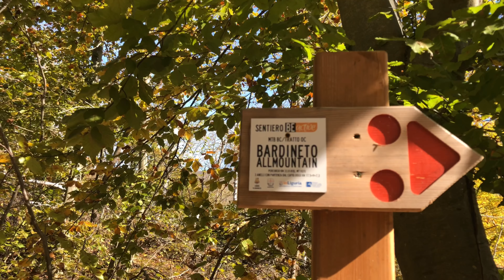Il Villaggio dei Puffi!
𝑨𝒖𝒕𝒐 𝒂𝒏𝒅𝒂𝒕𝒂, 𝒄𝒐𝒔𝒂 𝒉𝒐 𝒑𝒓𝒆𝒔𝒐? 𝑻𝒆 𝒍𝒐 𝒅𝒊𝒄𝒐 𝒒𝒖𝒊 𝒎𝒂 𝒏𝒐𝒏 𝒓𝒊𝒅𝒆𝒓𝒆 𝒆 𝒑𝒐𝒊 𝒗𝒊𝒂 𝒂𝒍 𝒗𝒊𝒍𝒍𝒂𝒈𝒈𝒊𝒐 𝒅𝒆𝒊 𝒑𝒖𝒇𝒇𝒊!

Ok ti sembrerà ironia dopo aver visto il colore scelto per la nuova auto, ma è così Il Villaggio dei Puffi esiste, è in Liguria, più precisamente in Provincia di Savona e te lo mostriamo!

* 𝑨𝑻𝑻𝑹𝑬𝒁𝒁𝑨𝑻𝑼𝑹𝑨:

- iPhone 8 RED Edition
- Supporto Comsoon
- Gimbal Zhiyun Smooth 4
- Trasportino con tracollo per Gimbal Smooth 4

Video rivolti a tutti coloro che pensano di non farcela o che vorrebbero raggiungere i propri obiettivi. Spero che attraverso questi video, le mille riflessioni e castelli in aria, anche voi possiate prendere coraggio per prendere dalla vita ciò che sognate. Così spero anche io di ridare indietro a voi qualcosa di utile.

Tutti abbiamo pari opportunità di eccellere. Sono come voi, siete come me.

Fatemi domande!! Confrontiamoci, chissà che non ci si possa aiutare a vicenda e crescere assieme!